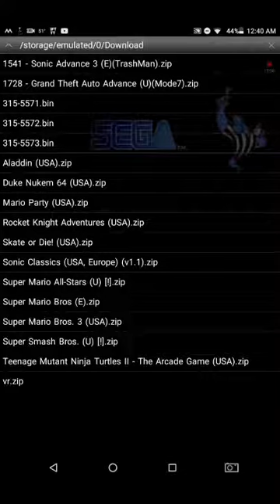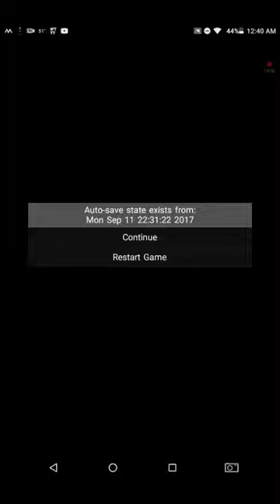Aladdin and Sonic 2 gameplay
I play Sonic 2 and Aladdin